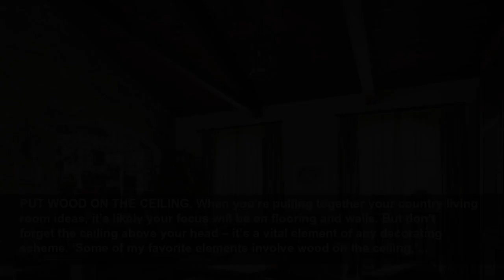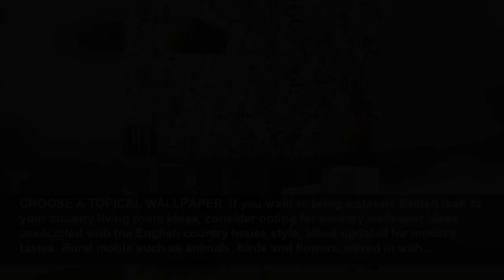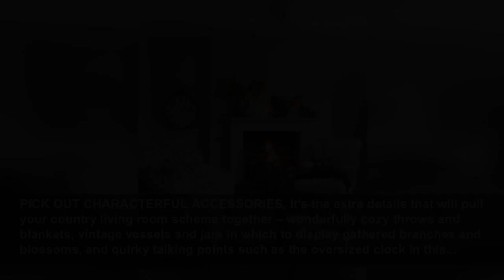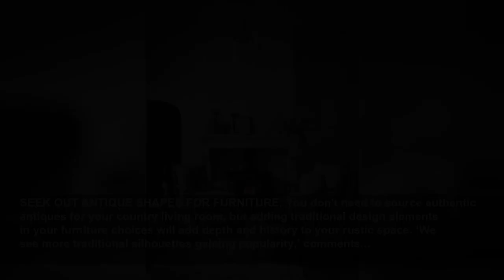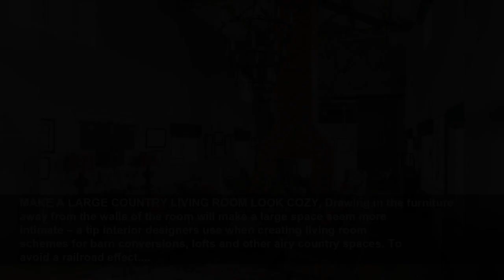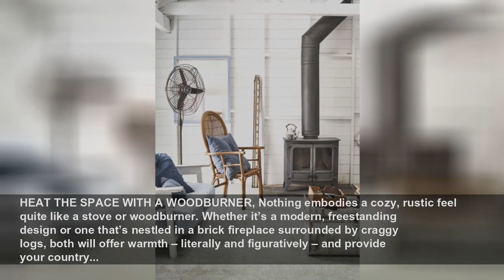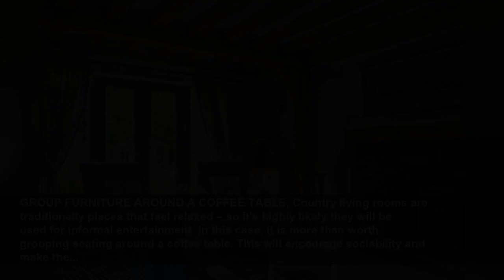Country living room ideas – rustic looks for your lounge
Create a warm and inviting feel in your home with these country living room ideas, whether you go for traditional or modern, shabby-chic or smart...
Ideal Home
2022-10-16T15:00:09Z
Create a warm and inviting feel in your home with these country living room ideas, whether you go fo, Your country living room ideas should are the heart of the home, the best place to kick back and relax, surrounded by creature comforts. One of the hallmarks of country living room ideas is that...
CHOOSE JOYFUL COLOR FOR YOUR COUNTRY LIVING ROOM, When you’re creating a moodboard for your country living room ideas, don’t feel that you have to balance a bold print with pared-back color. Sometimes, being bright and bold is the best option – especially with country curtain ideas for living...
MIX FINISHES IN A COUNTRY LIVING ROOM, ‘Modern country design is where tradition meets modern-day living through distressed finishes, mixed metals, handcrafted furniture, and a simple color scheme anchored in earth tones,’ advises Amber Dunford, Style Director at Overstock. ‘To balance the...
CELEBRATE COLOR AND PATTERN, ‘The contemporary country look is all about achieving a balance of comfort, tradition and elegance,’ says fabric designer Penny Morrison. ‘The spaces should feel inviting and inspiring. ‘It's important to pay attention to the traditional features of a property rather...
EXPOSE BRICK OR STONE WALLS, If your property is blessed with beautiful stonework or old brick walls, think about revealing that natural rustic beauty in your country living room ideas – even if it’s just in one focal point, such as the chimney. ‘Think back to the country farmhouses of the past;...
MAKE COUNTRY LIVING ROOM IDEAS PERSONAL, ‘Keep decor personal and meaningful. Country life is about welcoming people into your home, sharing stories and experiences,’ advises Marian 'Mimi' Meacham, Principal of Houston-based Marian Louise Designs. ‘Decor items that are personal to you are instant...
PUT WOOD ON THE CEILING, When you’re pulling together your country living room ideas, it’s likely your focus will be on flooring and walls. But don’t forget the ceiling above your head – it’s a vital element of any decorating scheme. ‘Some of my favorite elements involve wood on the ceiling,’...
COLOR-CHECK YOUR CURTAINS, Choosing country curtain ideas is an open and shut case – you really do need to consider how they frame a window when they are pulled back, and what the expanse of fabric will look like when they are closed. ‘Window treatments in natural tones such as flax, cream and...
CHOOSE A TOPICAL WALLPAPER, If you want to bring a classic British look to your country living room ideas, consider opting for country wallpaper ideas associated with the English country house style, albeit updated for modern tastes. Rural motifs such as animals, birds and flowers, mixed in with...
SEEK OUT CALMING SAGE, This gentle color should definitely be an option when you’re planning your country living room ideas as it brings a natural serenity to a scheme. ‘I love to use simple neutral colors to decorate. Sage is a softer, more subtle shade of green that has a peaceful impact in...
CREATE COMFORTABLE GATHERING SPOTS, ‘Country style is a trend that we've been eyeing for the past few years and we've loved to watch it develop and go from the "modern farmhouse" aesthetic to a more refined, yet rustic, country-inspired appeal,’ says Devin Shaffer, Lead Interior Designer at...
EXPOSE RUSTIC WOOD IN A COUNTRY LIVING ROOM, If you’re fortunate to have existing architectural features and rustic surfaces, look to incorporate them into your country living room ideas. ‘Try bringing natural elements into your home by exposing wooden beams and any worn and distressed wooden...
LOOK TO NATURE FOR COLOR IDEAS, If you’re struggling to pair colors for your decorating scheme, a walk outside could provide all the inspiration you need. ‘Follow nature’s lead by combining green and yellow,’ suggests Ella Richards, Head of Design, Linwood. ‘They sit next to each other on a...
GO FOR ‘GRANDMA GINGHAM’, Chintz and even gingham are coming back – think modern grandma, as the checks are blown up in scale,’ says Mark Cutler, Co-Founder of Los Angeles-based interior design firm, CutlerSchulze. ‘As nostalgia grows, modern country is looking cleaner, more pulled together and...
PICK OUT CHARACTERFUL ACCESSORIES, It's the extra details that will pull your country living room scheme together – wonderfully cozy throws and blankets, vintage vessels and jars in which to display gathered branches and blossoms, and quirky talking points such as the oversized clock in this...
CREATE A RELAXED CABIN FEEL, Bring a happy, relaxed e